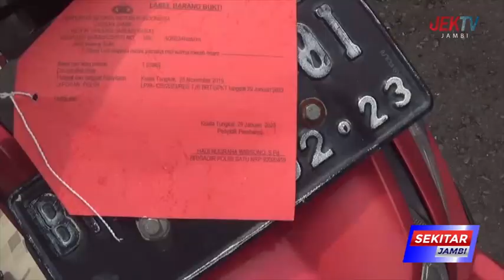ARP DAN SAP DITETAPKAN TERSANGKA DIKENAKAN PASAL BERLAPIS